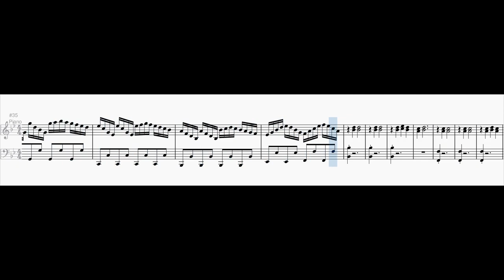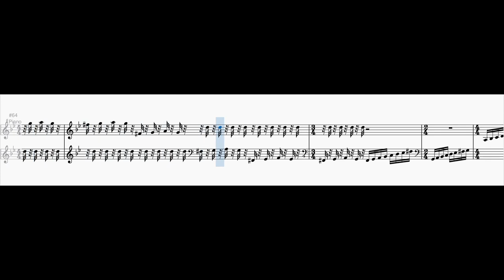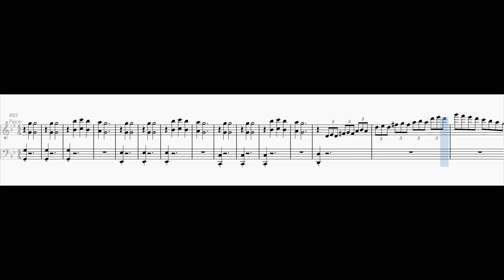Toccata in G minor